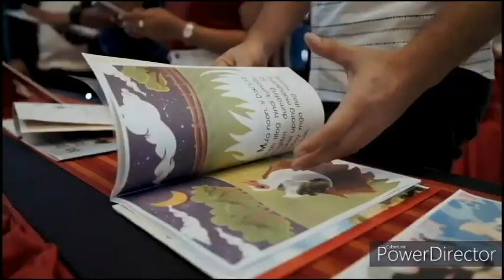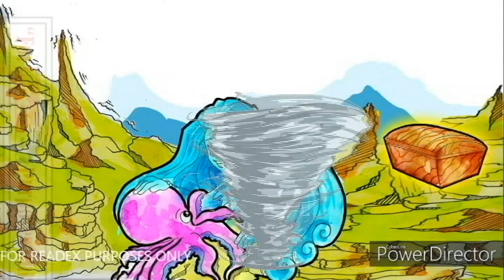"Si Pura Pugita at Ang Sandaang Perlas" Entry #164 ( Kwentong Pambata - DepEd Storybooks )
Multimedia Presentation by Alma Reynaldo Tucay of Alaminos City Division

Kuwento ni Alma R. Tucay ng Alaminos City Division
Guhit ni Rex Cairos V. Delmendo ng Urdaneta City Division